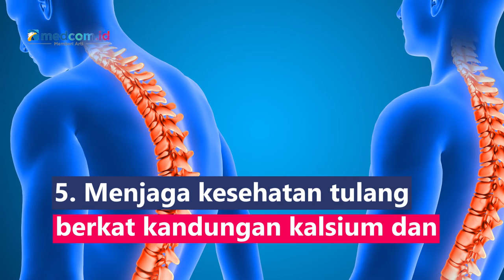Kerap Dicari saat Ramadan, Ini Manfaat Buah Timun Suri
Timun suri mengandung beragam nutrisi dan senyawa yang baik untuk kesehatan tubuh, seperti kalium, kalsium, fosfor, vitamin C,  zat besi, flavonoid, hingga saponin. Berkat nutrisi tersebut, timun suri sangat baik untuk kesehatan:
1. Menghidrasi tubuh karena tinggi kandungan air
2. Menghambat pertumbuhan bakteri berkat flavonoid dan saponin
3. Meningkatkan imunitas tubuh karena tinggi vitamin C dan A
4. Menurunkan peradangan dalam tubuh karena tinggi vitamin A
5. Membantu menjaga kesehatan tulang berkat kandungan kalsium dan fosfor
6. Mencegah anemia karena mengandung zat besi